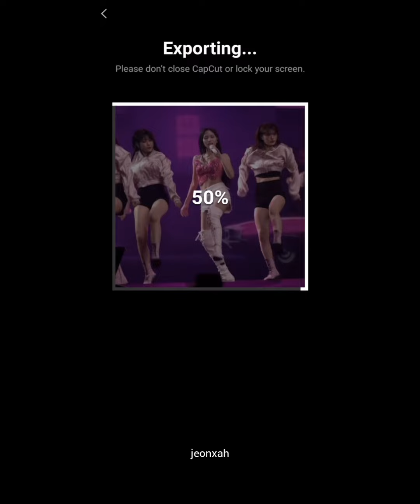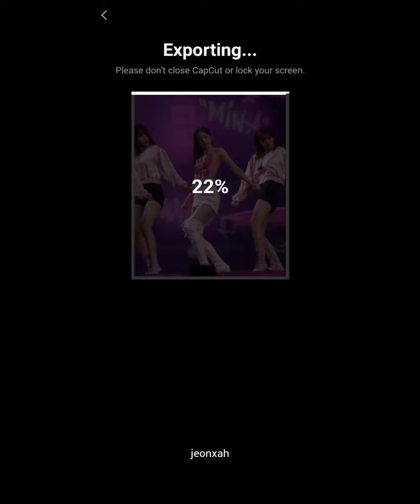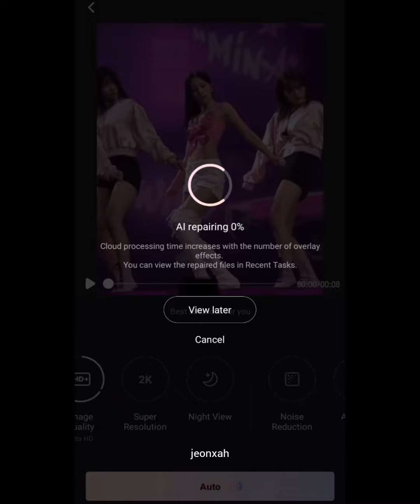UNDER THE INFLUENCE EDIT TUTORIAL| NEW TRENDING EDIT| CAPCUT EDITING| JEONXAH